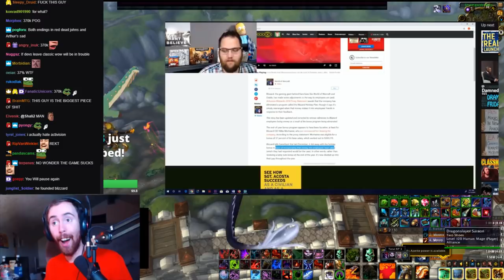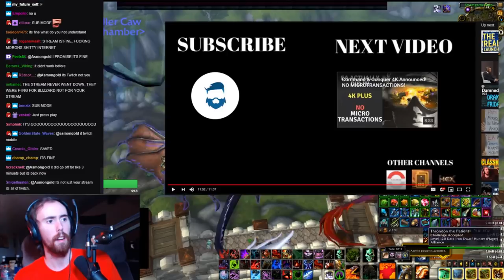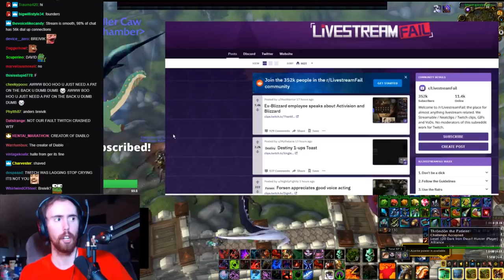Asmongold and Mcconnell reacts to David Brevik talking about the inner turmoil at Blizzard.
As we know Blizzard has been off lately. David Brevik, the creator of Diablo 2 and one of the previous higher ups at Blizzard gives his 2 cent on the subject. Asmongold takes a look at it and falls in love with Brevik. Thats pretty much it. Enjoy.

Here is a link to a man who can only count to 514: